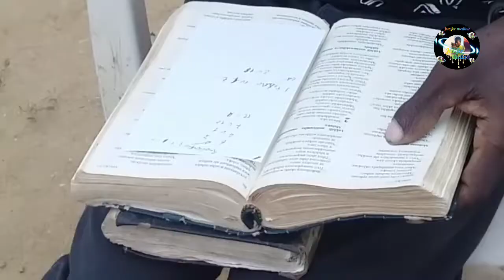Mano Kavogo Oração e A Hora são